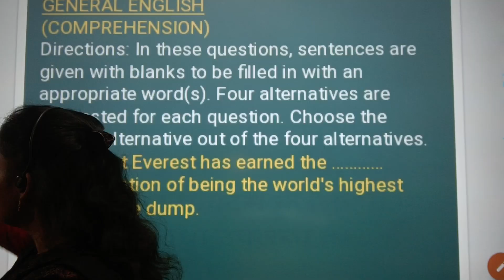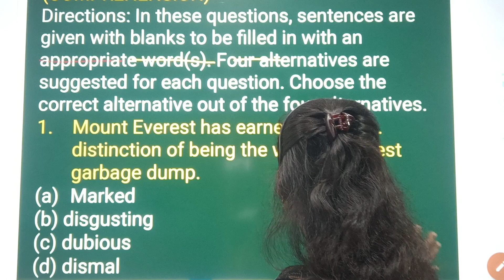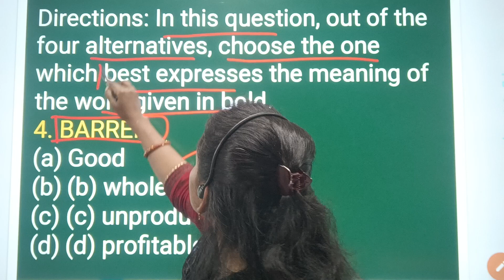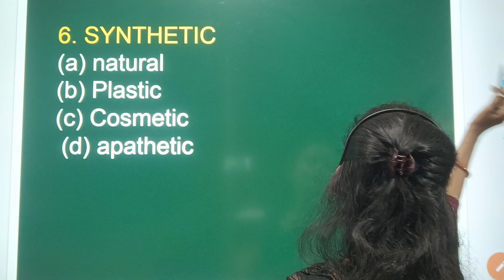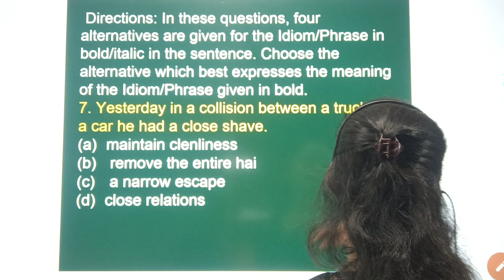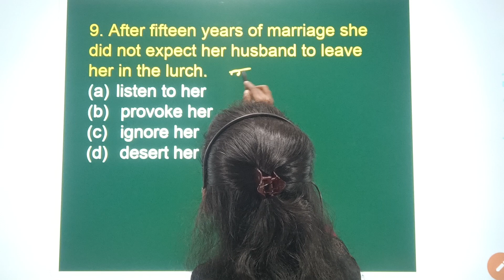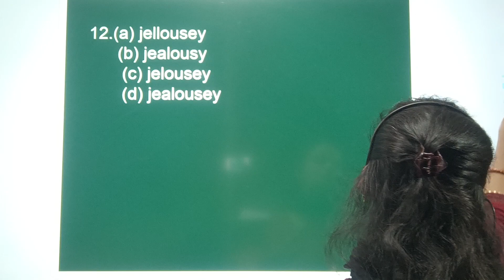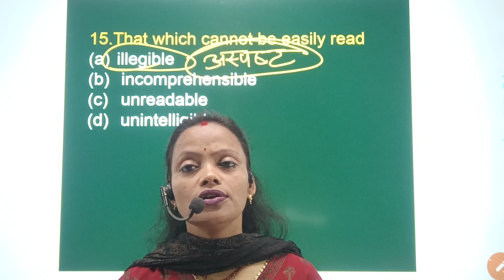English,B.Ed entrance presentation, By Suneyana ma'am